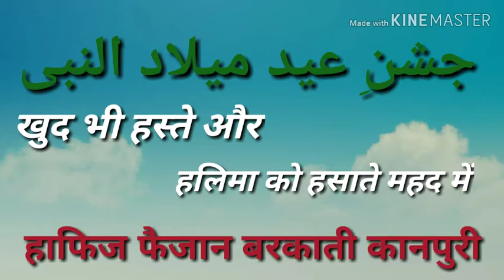khud bhi haste aur halima ko hasate mahd me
jashne eid milad unnabi faizan barkati